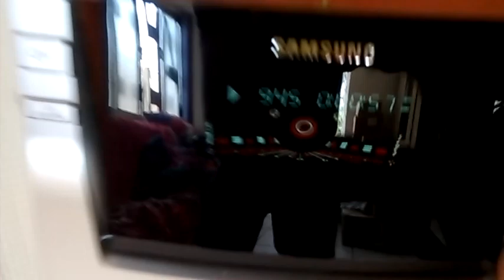Samsung MX-E850 banbando 5. Davi, Brasil, RS 22/12/2015